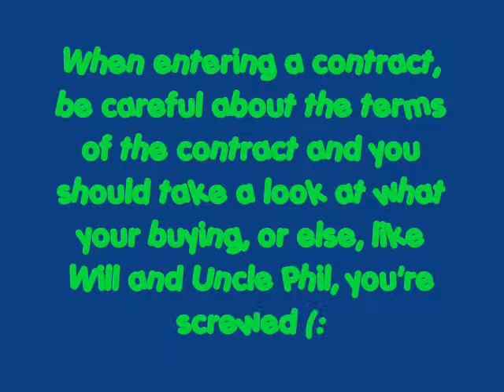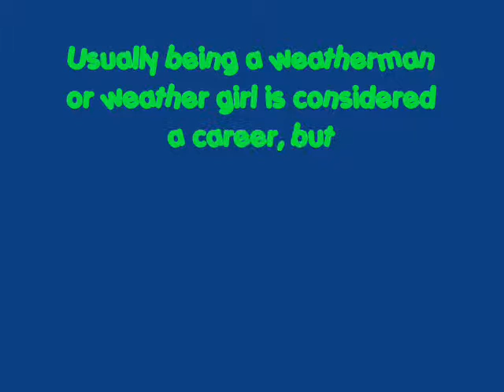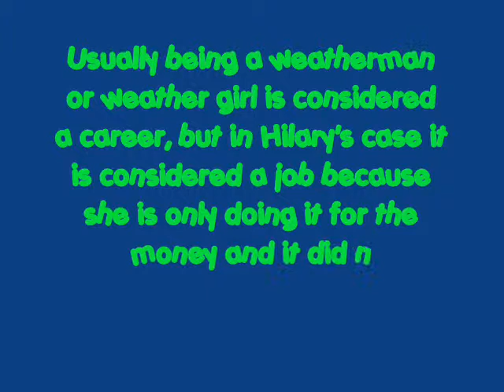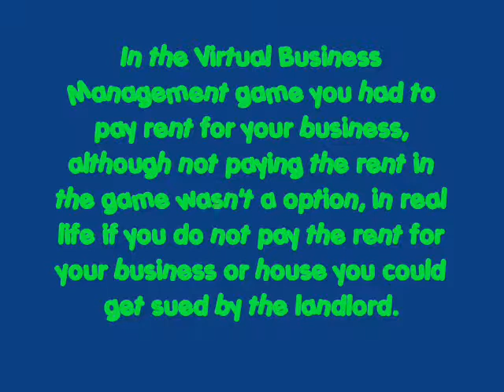bhaumik's business project